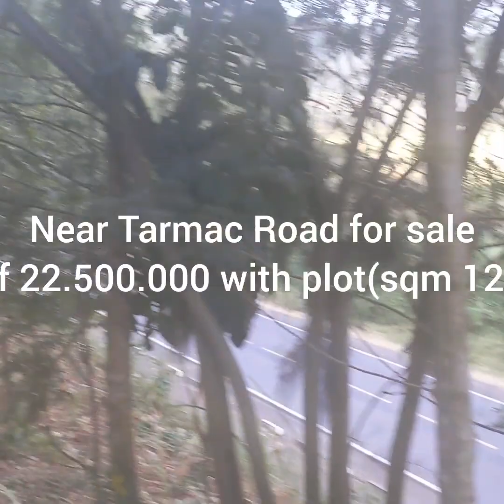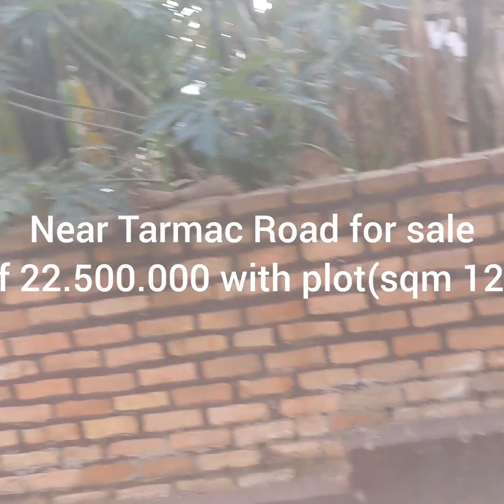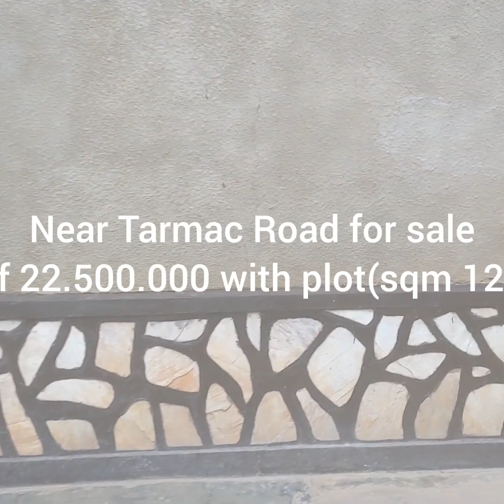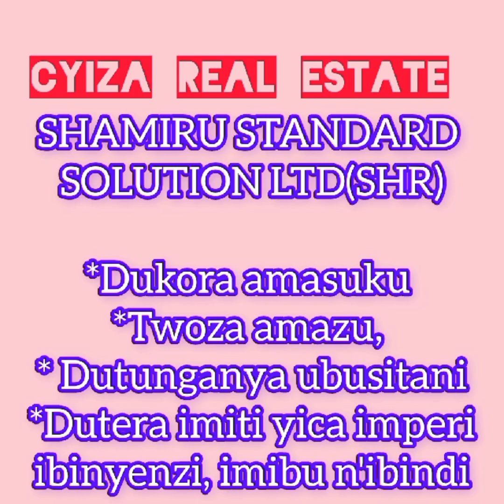The house in plot size(sqm 1250) at Nyagasambu for sale Frw30.000.000. Contact:(+250)785010312.